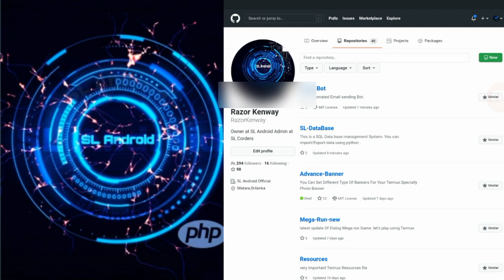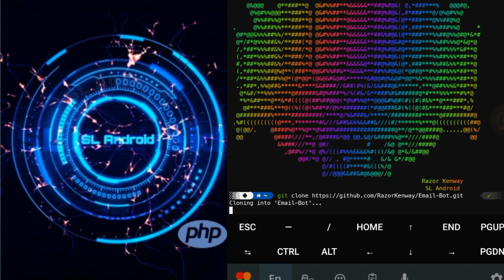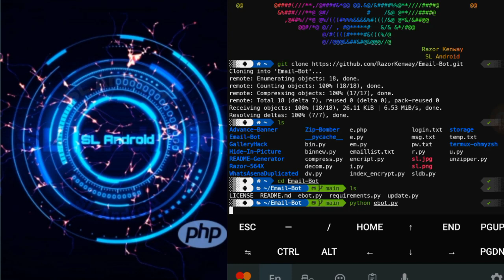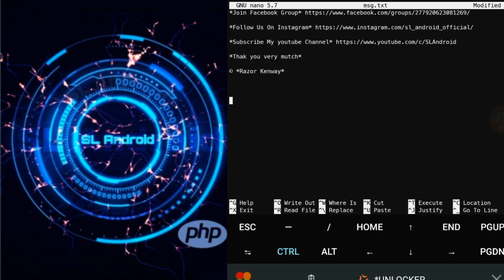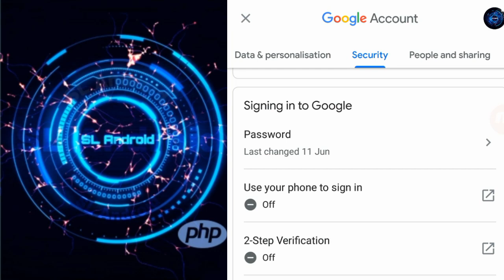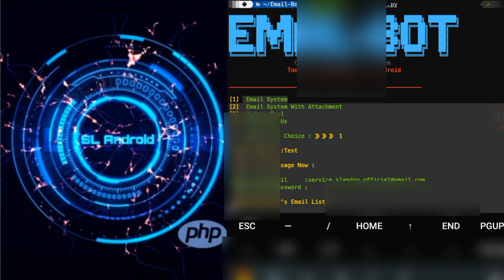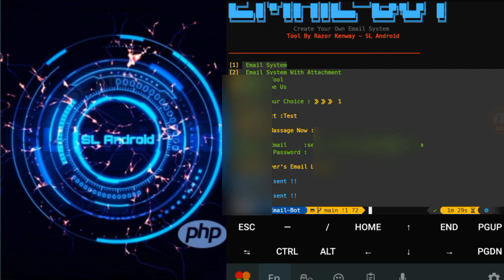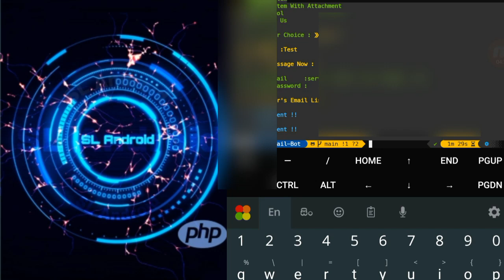How to create a Email Bot using python | Termux Sinhala Tutorial | Episode 70 | SL Android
How to create a Ema#l Bo# using python | Termux Sinhala Tutorial | Episode 70 | SL Android

cd Email-Bot

python requirements.py

python ebot.py

Razor Kenway

💢*Termux සිංහලෙන් ඉගෙනගමු.*

           *Termux Full course (Sinhala)*

💢*දනට කරපු ඔක්කොම වීඩියෝ  ටික*

How To Lock Termux User Interface | Termux Lock Tool |Termux Sinhala Tutorial Episode 30| SL Android